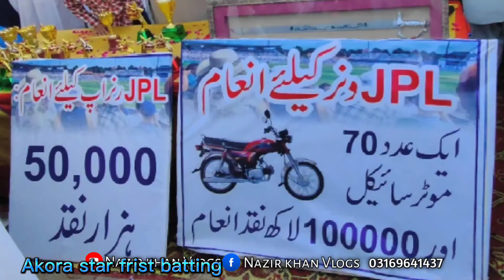Final cricket match | big final cricket match starting | Nazir khan vlogs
Akora star ⭐ vs Jahangira star JPl primear leeg cricket final match
Jahangira wapda ground
Jahangira wapda cricket ground final match
Bara takra bara inaam
Cricket final match
Cricket match starting
Pakistan vs India cricket match

Pakistan vs Australia cricket match
Pakistan vs england cricket match
India vs Australia cricket match
India vs england cricket match
Big final cricket match

Page :nazir khan vlogs